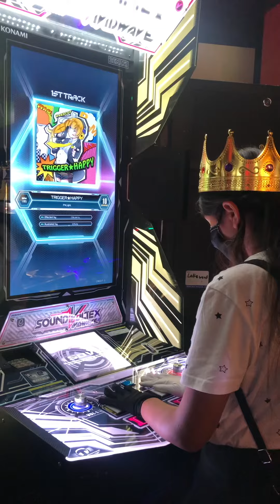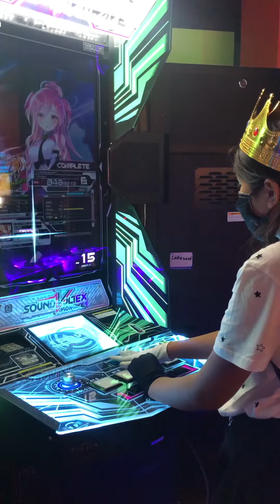trigger★happy - p*light // sdvx vivid wave // kalopsy!!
alt title: pc rhythm gamer goes to an arcade to spend all their money on rhythm games but isn’t that good at them
first time playing sdvx but I knew how to play bc I play k shoot mania and I played this same exact map a few hundred times
this was recorded on june 29th (my birthday) and you can guess how old I am in the comments ig ;w;
also kinda a face reveal but not really bc im wearing my ranboo cosplay aaaaaa
oh and btw I really like p*light’s music/happy hardcore or happycore music
add me on discord: k410p5Y!!#4105